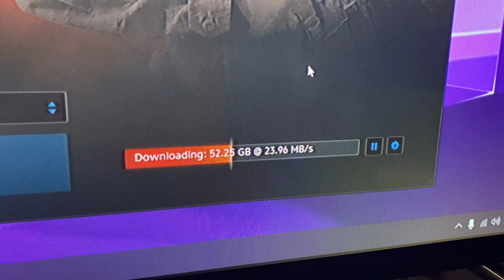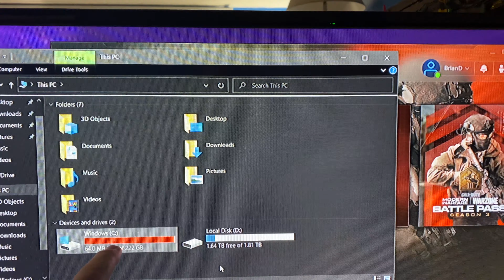DESK IS DONE! Maybe... VLOG #35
Part 2/2 of yesterdays vlog!

So, the Lowe's hardware worked just fine. Still gotta call that company though and get reimbursed or something, still salty about that LOL.

It feels so good to have a good desk again, that comfortably fits all my stuff on it. Everything is in such a better position, just wait until the next update when you get to see the actual final set up with all the cables managed, new keyboard, keyboard/mouse pad and the monitor. This TV was just a temporary thing I had down here to play Xbox on, it was 720p, pretty much the cheapest 32" TV I could find at Walmart back when I bought it for our back bedroom.

No more Xbox (This PC stuff is amazing...), so the TV can go back upstairs or I thought about hanging it in the garage which would be cool when i'm out there working on stuff.

Anyways, have a good day everyone!

Links!